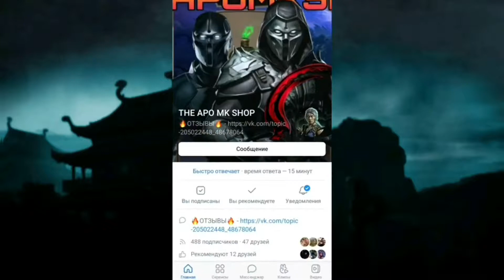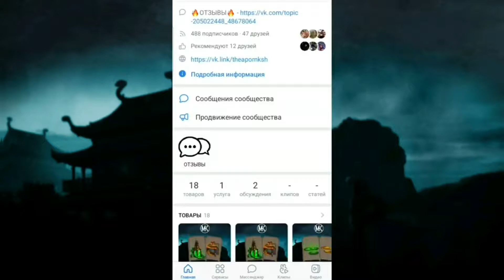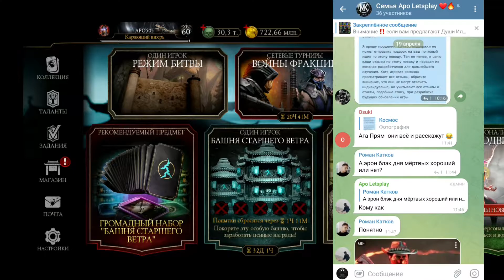ТОП 10 ЛУЧШИХ ЗОЛОТЫХ ПЕРСОНАЖЕЙ (ВЕРСИЯ 2022) Mortal Kombat Mobile